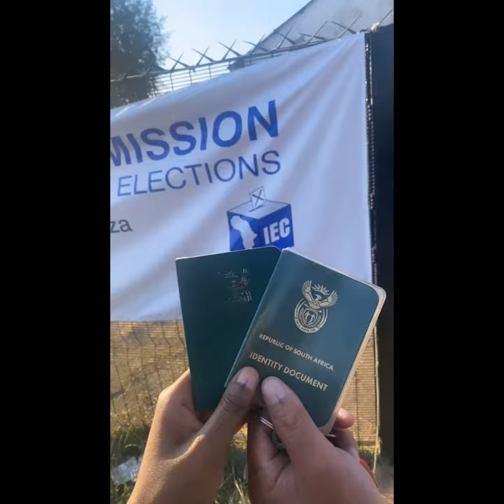VLOG:UnboxingTheTrendingKaraokeMic🎤&&TestingIt😂SA🇿🇦Elections🗳️JustUs😍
We hope you enjoy this just as much as we enjoyed making it even though we’re still not good at it😂